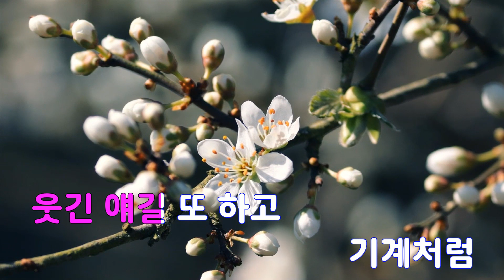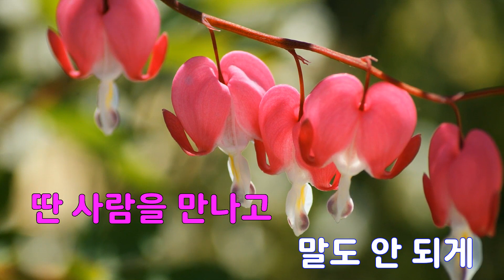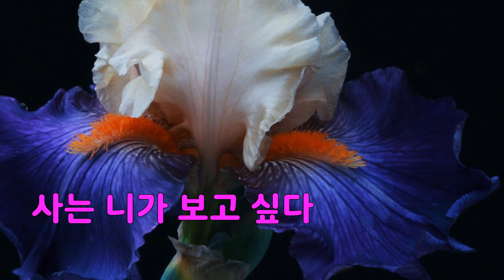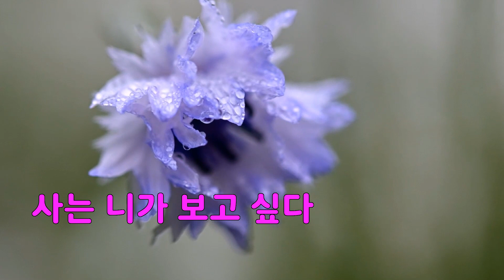[은성 반주기] 내가싫다 - 케이윌(K.WILL)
내가싫다 - 케이윌(K.WILL)
작사 ː 민연재, 작곡 ː 김도훈